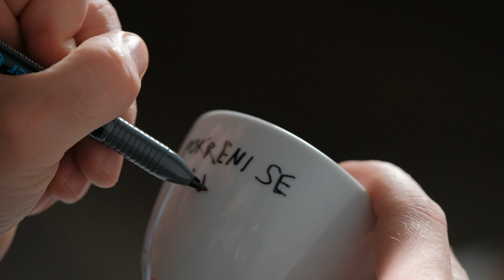Barcaffé Artist Edition 2022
Barcaffè proudly presents a limited collection of coffee cups painted by famous regional artists Sandro & Lunar.
With the Barcaffè Artist Edition mug collection, we want to bring the most famous artists of the region and their creative works closer to all coffee lovers. The first ever Barcaffè Artist Edition 2022 collection of coffee mugs brought together two great artists: one who expresses himself with words and the other who portrays emotions.